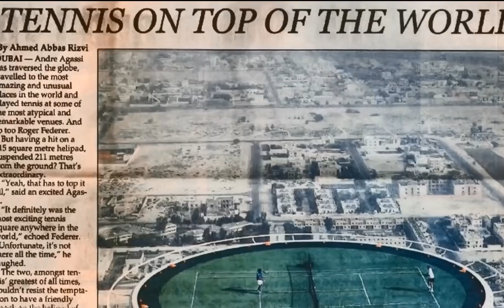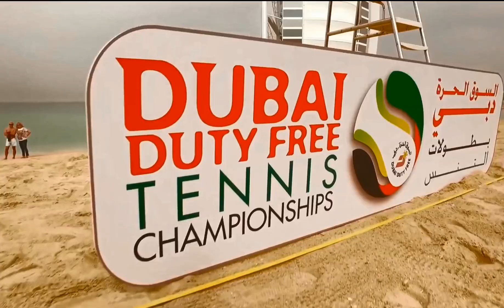Roger Federer Dubai Memories 2023